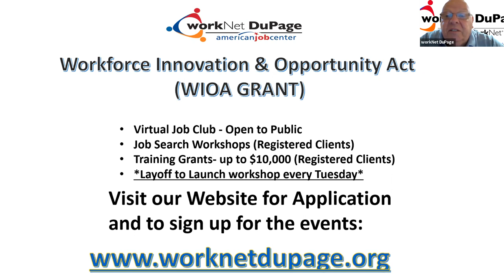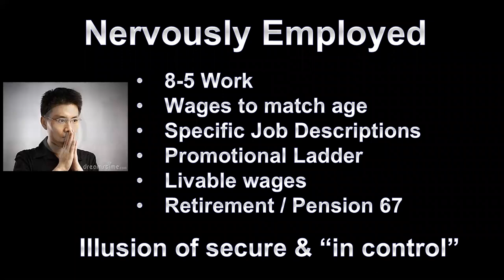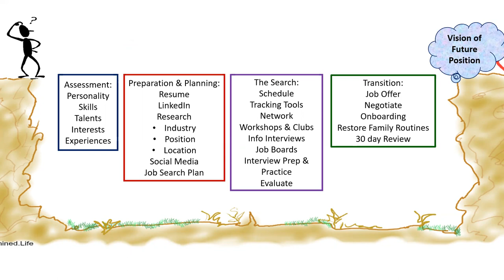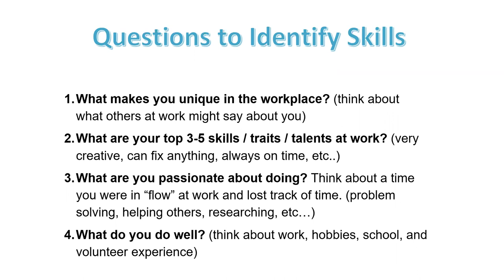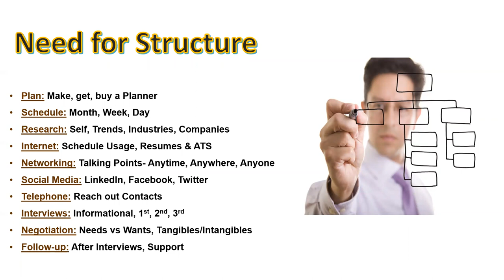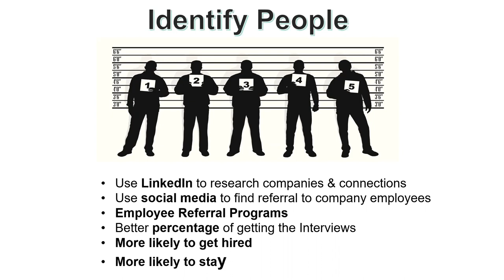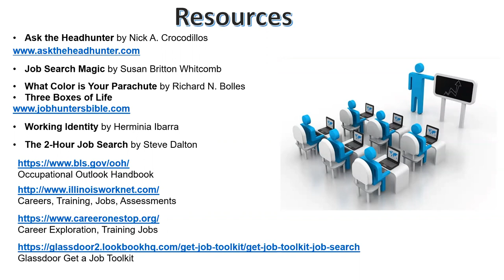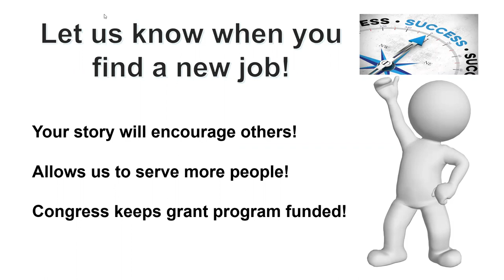Plan, Research, Act Job Club